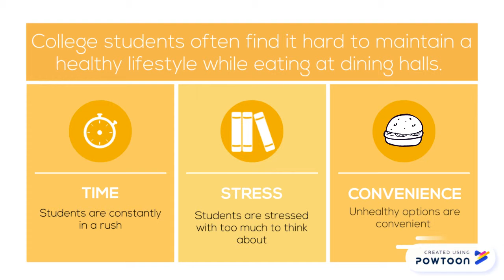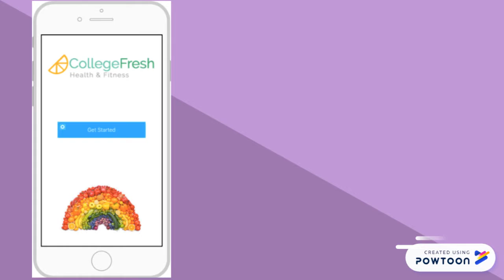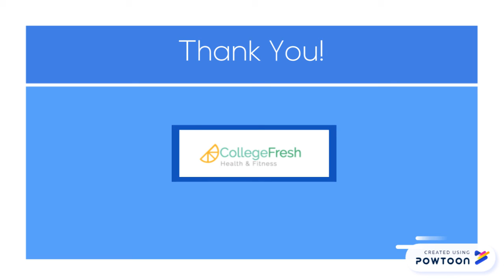Madden Challenge Video